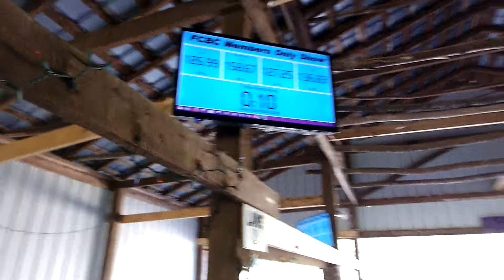The 160+ Danger ranger Fcbc comp BOOM BABY